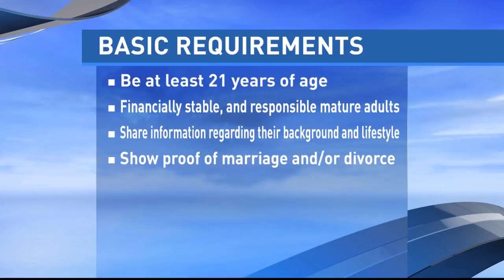CBS 4 EVER FAMILY "MEET JULESA, MICHAEL, MIRANDA"